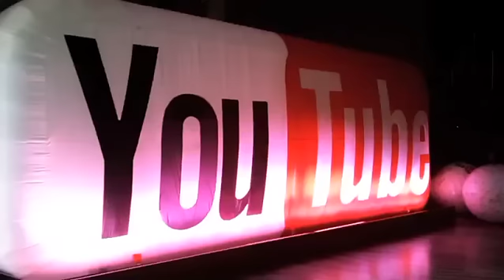QUANTO PAGA YT PER GLI SPAZI PUBBLICITARI SUI NOSTRI VIDEO ? BOH !!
Roma - 11 aprile 2011. Roma - vedi anche Intervento di Glauco Benigni alla convention di You Tube "Becoming a You Tube Stars!" tenutasi al Salone delle Fontane all'Eur. Realizzazione video a cura di theGLAV